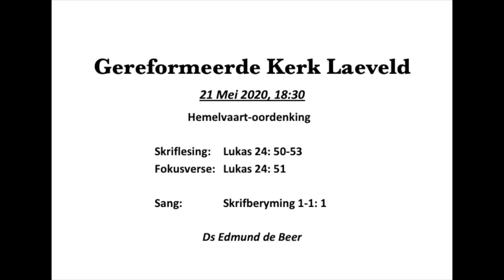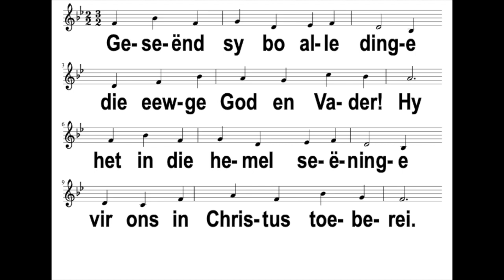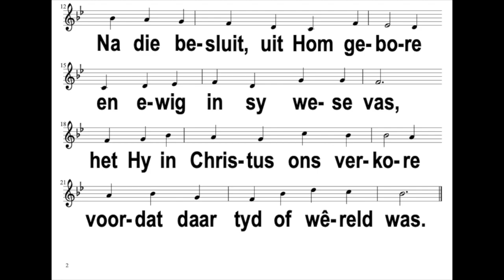Gereformeerde Kerk Laeveld - Hemelvaartdiens (21 Mei 2020)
Ds Edmund de Beer